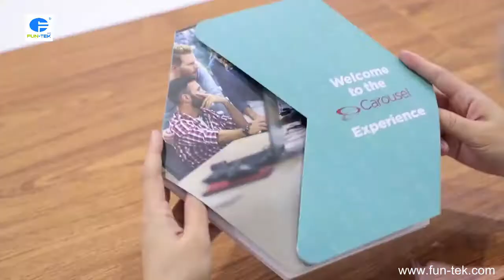Funtek HD Video in Print Brochures for Brand Marketing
Custom Video Brochures, Video Mailers, Video Books and Video Business Cards that play your video instantly when opened. Funtek Video Brochures and other video in print products combine ultra-sharp LCD screens, crystal clear audio and beautiful printing into each video brochure to create one high-impact communication tool.